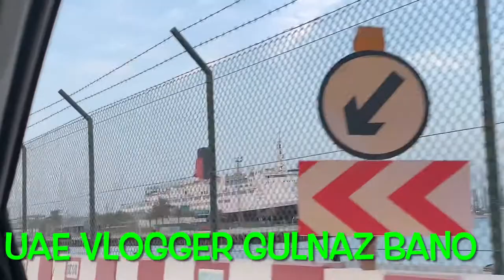DP World Port Rashid Dubai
This Channel Create for Travelling information, Events , Cooking and informative Videos.
Lets Discover the world with UAE Vlogger Gulnaz Bano